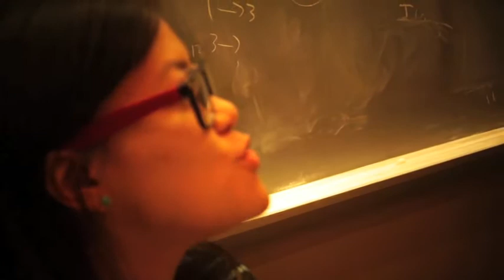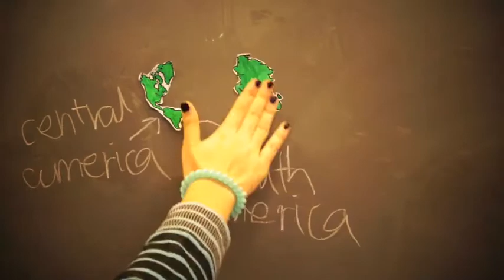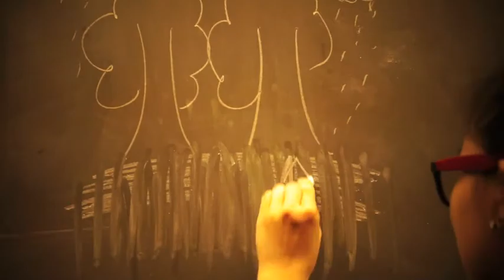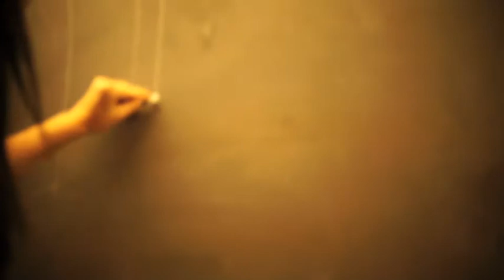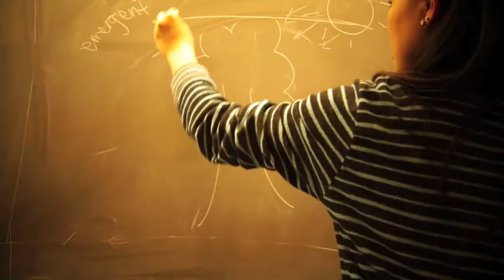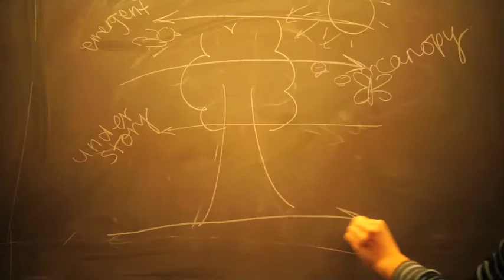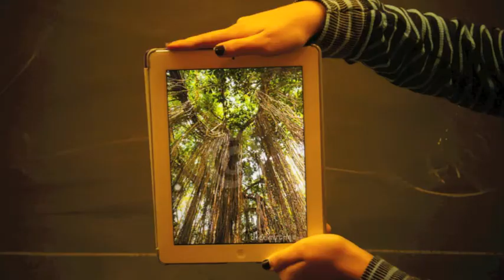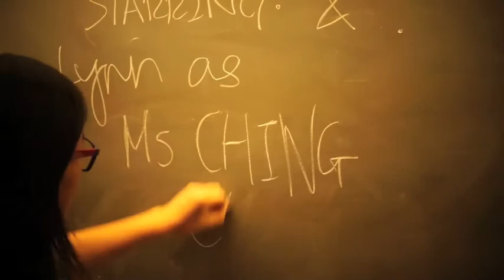APES video - TROPICAL RAINFOREST